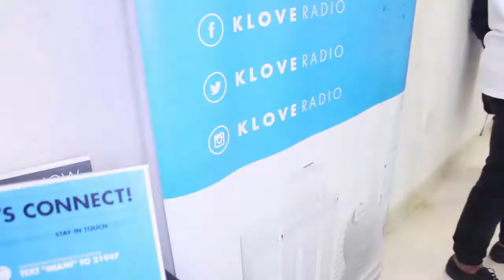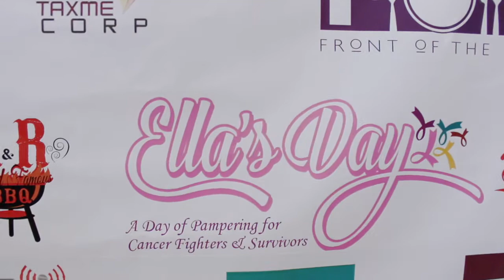2017 Ella's Day - Promo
1st Annual Ella’s Day: A Day of Pampering for Cancer Fighters & Survivors. The ladies enjoyed a day of pampering which included, manicures, pedicures, massages, amazing food, and live entertainment. All in honor of Mrs Ella Mae Beasley who passed away from cancer.
This is another amazing SouthPromo event.

Location: NW Federated Woman’s Club - Fort Lauderdale, FL

Video Produced by: SPTB Entertainment